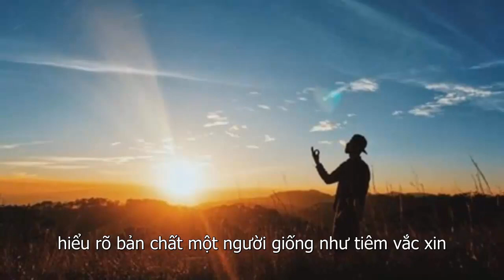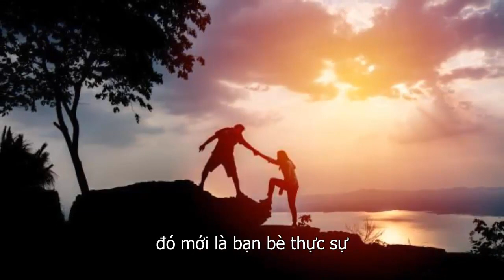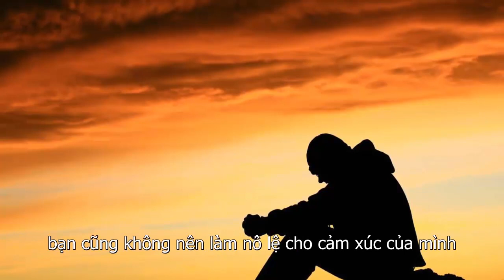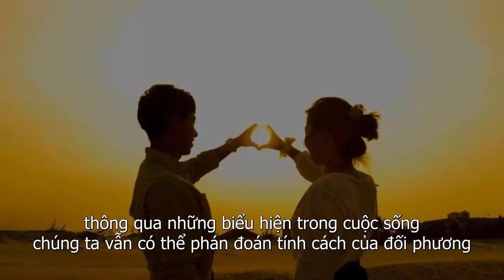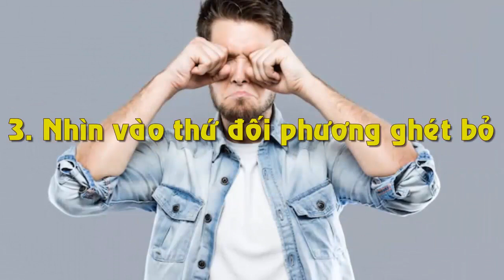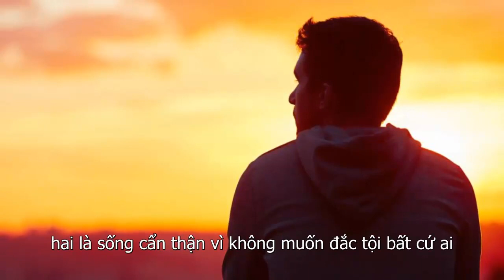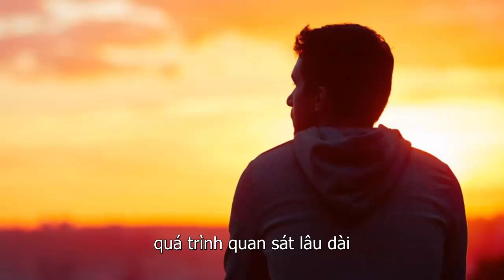3 Viên Thuốc Thử Thể Hiện Rõ Bản Chất Con Người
3 Viên Thuốc Thử Thể Hiện Rõ Bản Chất Con Người